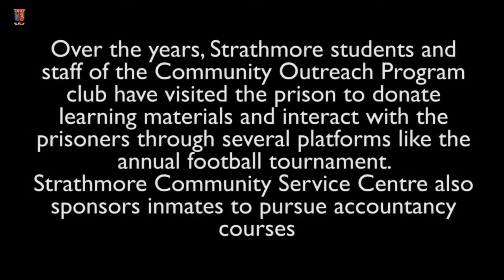Me visitaste en la cárcel // You visited me in prison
Desde 2002, la Strathmore University impulsa en la cárcel Naivasha un programa de educación para presos. El objetivo consiste en mejorar la formación de los prisioneros pensando en su futura reinserción. // Since 2002, Strathmore University has been working with Naivasha Maximum Prison. Over the years, Strathmore students and staff have visited the prison to donate learning materials and interact with the prisoners through several platforms like the annual football tournament. Strathmore Community Service Centre also sponsors inmates to pursue accountancy courses.

Opus Dei is an institution of the Catholic Church. Opus Dei’s mission is to spread the message that all Christians are called by God to make Christ known and to seek holiness in and through their daily work, family life and social relations. Opus Dei was founded by St Josemaria Escriva in 1928. In this channel you will find videos about the Church, the Christian life, the spirit of Opus Dei and about St Josemaria and his successors.